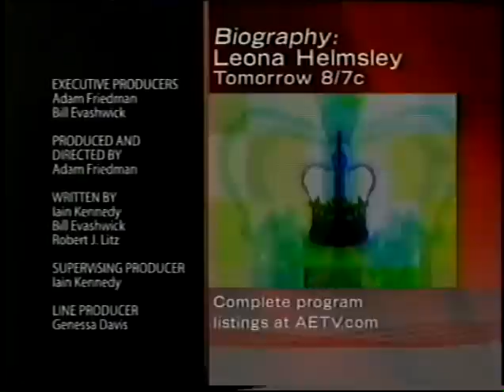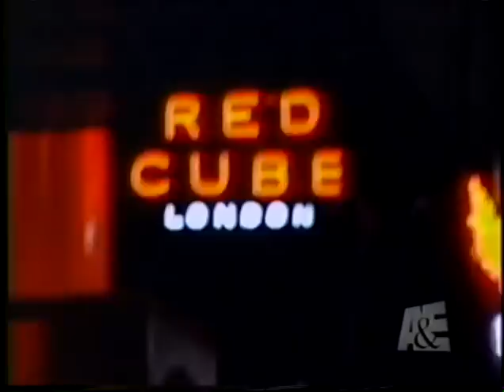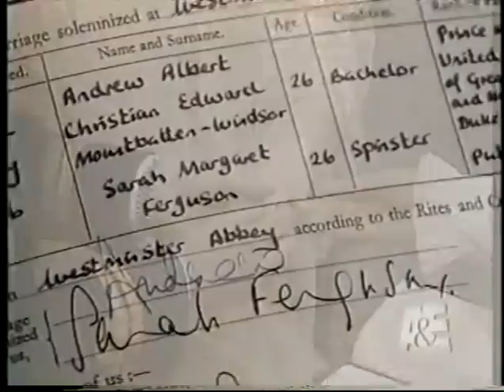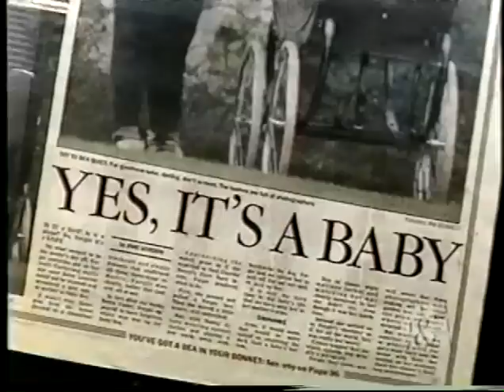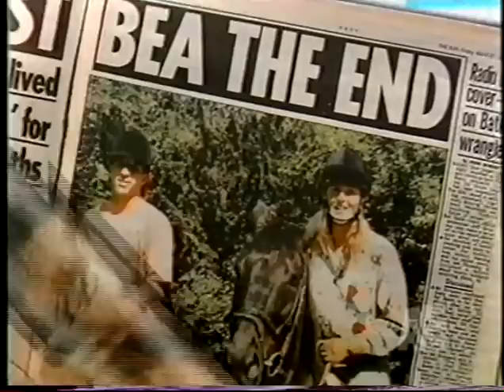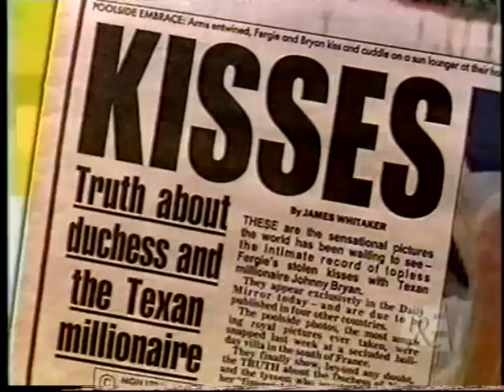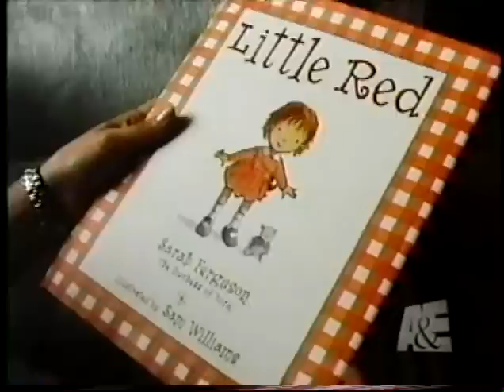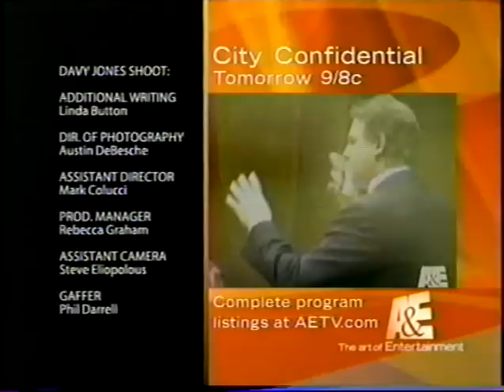Davy Jones hosts Meet the Royals: Sarah Ferguson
Davy Jones hosts Meet the Royals
Sarah Ferguson
10/19/03